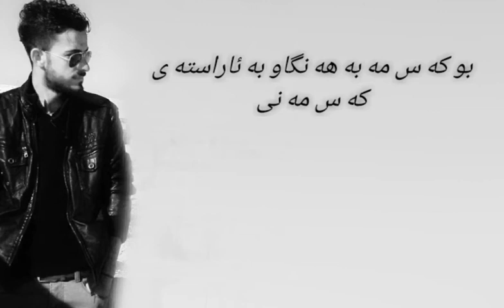من و تو يه كسانين_ خويندنه وه بريار سليمانى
Bryar slemany_ snap_bbryar1_facbook_bryar slemany..instagram_bryar.official.